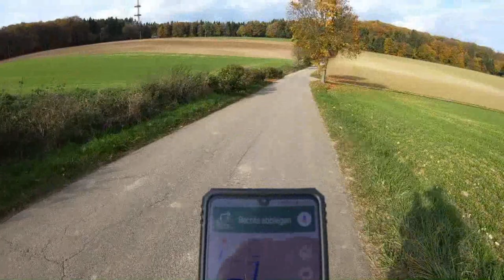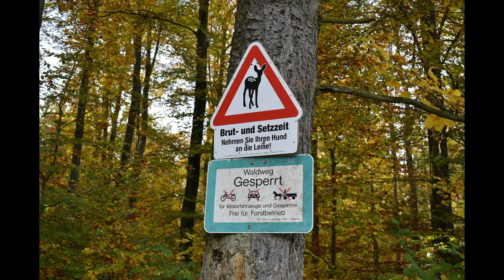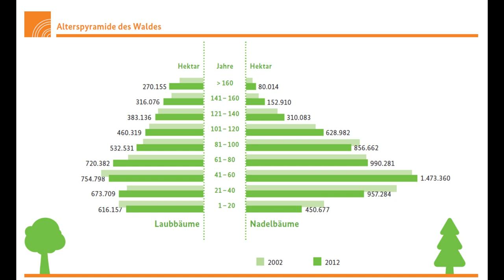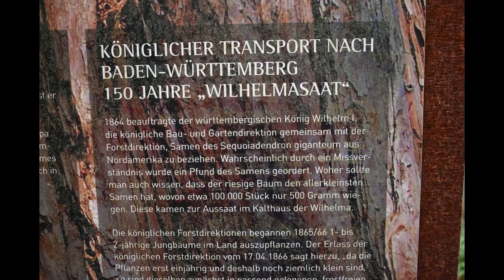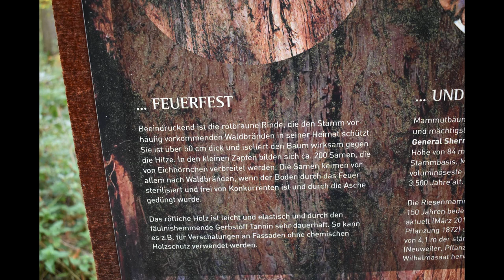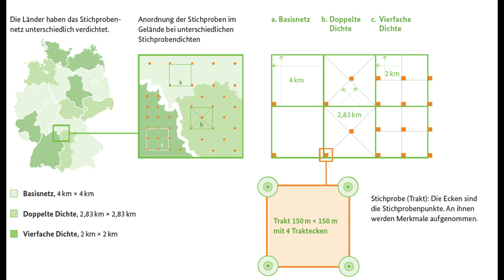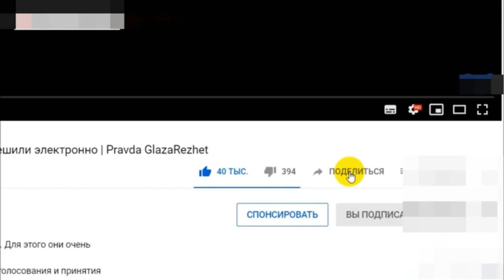Немецкий лес - Der Deutsche Wald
Леса, которые нас окружают не такие уж и старые. В любом лесу присутствует свой симбиоз или гармония взаимодействия между растениями и животными, населяющими его. В этом видео я рассказываю о немецких лесах, анализируя увиденное и совмещая это со статистическими данными. Нашим лесам 60-80 лет, но что же было до них, кто уничтожал старые растения? На эти вопросы я и ищу ответы, разрушая алгоритм программы, которую в нас запрограммировали оккупанты.